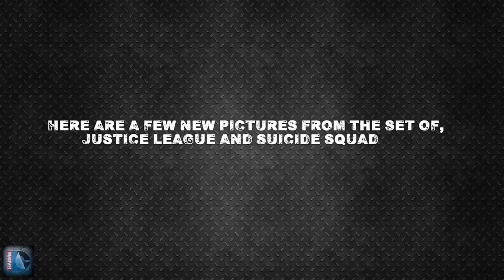New Pictures From The Set of Justice League and Suicide Squad